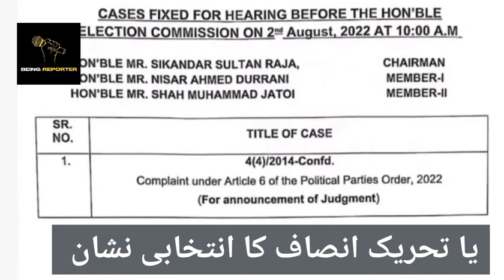PTI foreign funding case | ECP to announce verdict Today at 10 am | Being Reporter